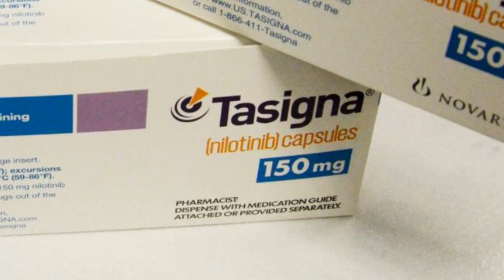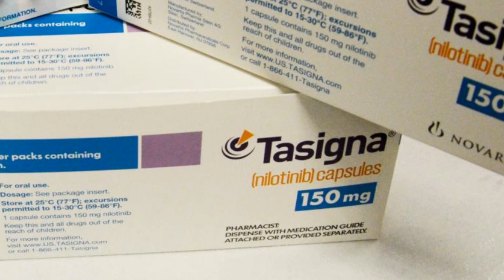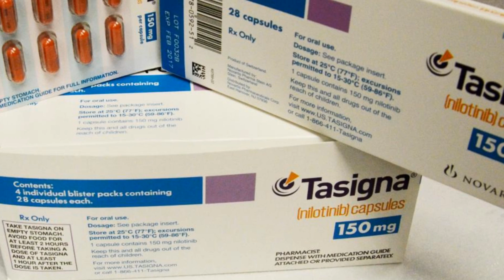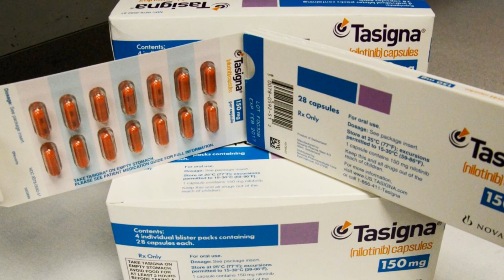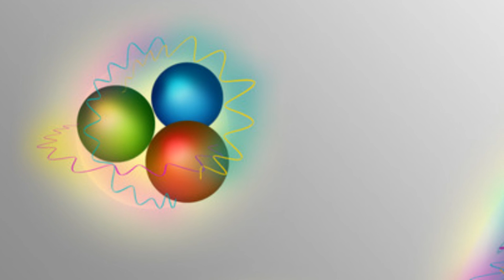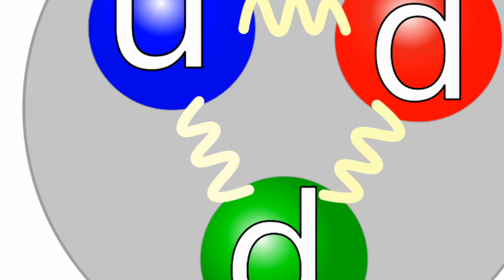And Now the Good News #159: 10/20/2015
“Cancer drug improved cognition and motor skills in small Parkinson's clinical trial”

Thanks!